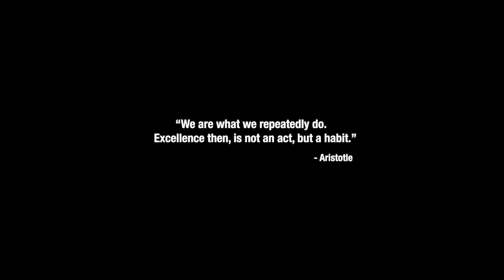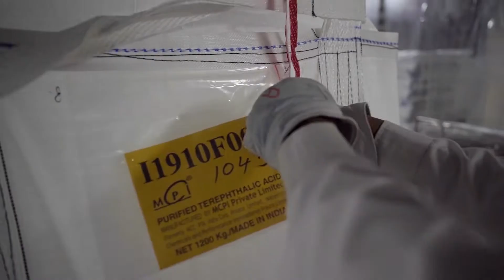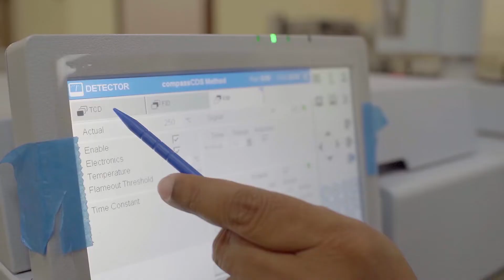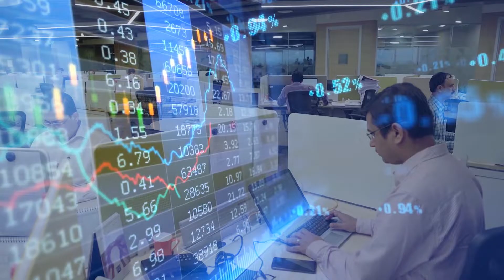MCPI - Pursuing Excellence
Script, Direction & Camera: Amlan; Additional camera: Animesh; Edit Eshan; Music: Sukanti, Audio: Probar
Client: The Chatterjee Group; Agency: ABC Advertising